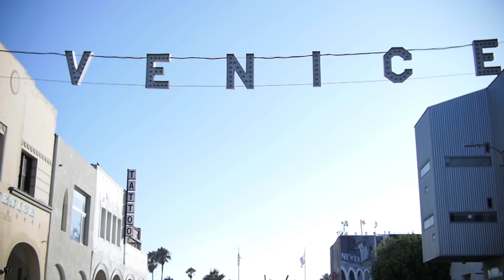Slow Motion Skateboarding #1 - Micky Papa, Brodie Penrod, Moses Adams and friends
My passion of making video is to inspire and connect with people from all around the world. All the footage is filmed around Los Angeles area. I am looking for a company to challenge and make new idea's.

Filmed / Edited by Tomohiko Sumi

Starring
Micky Papa
Moses Adams
Mike Piwowar
Brodie Penrod
Terry Simmons
Ryo Motohashi
Tomoya Yano
Richard Valle
Elliot Murphy
Vinnie Banh
Tre

Thank you everyone who helped me out to make this video.

Music
lights & motion - aerials